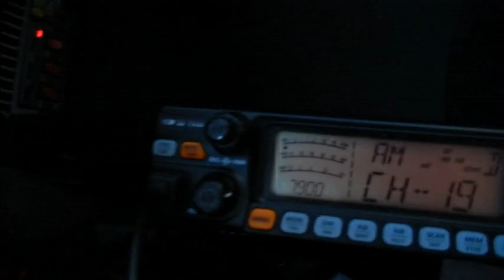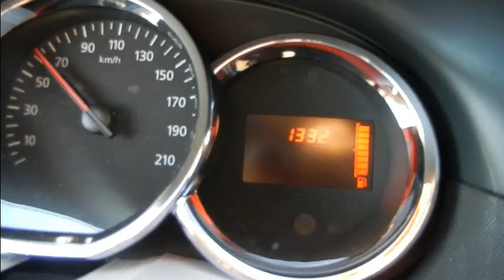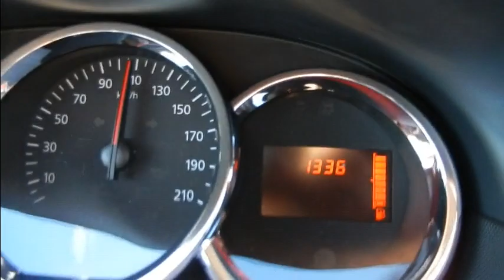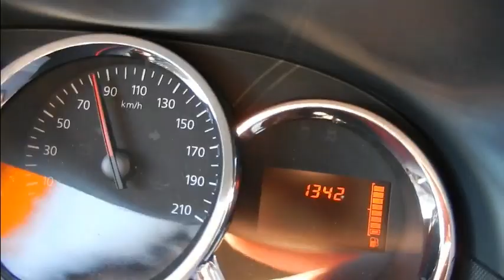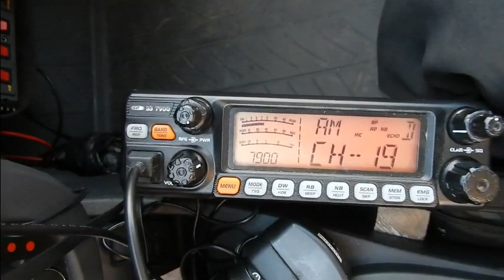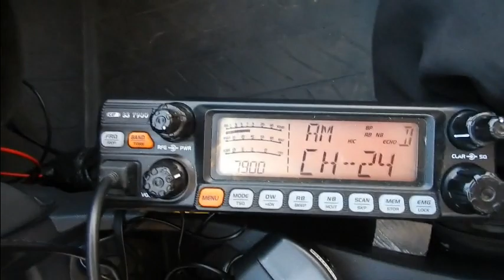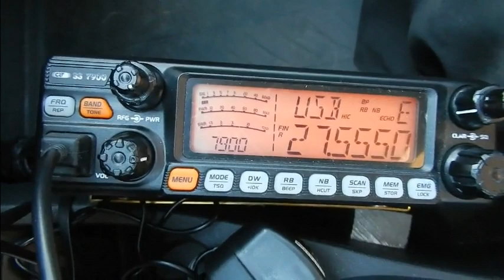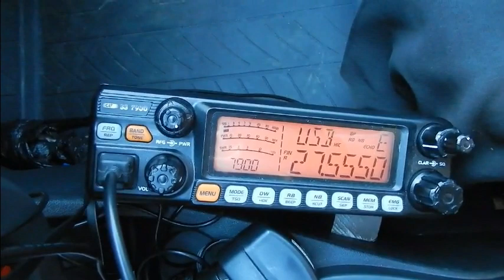Cibi Stations Canal 19 et 27,555 CRTss7900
Vous voyez qu'il y a du monde en AM et sur le 19. ;)
Au delà d'une certaine distance, la BLU (USB/LSB) est la bienvenue. En début de soirée et au retour du Barp (33)(hors vidéo) un Routier nous a même rejoint en BLU sur le 27.540 Mhz. J'étais avec Michel 'La tour de contrôle' (secteur Blaye).